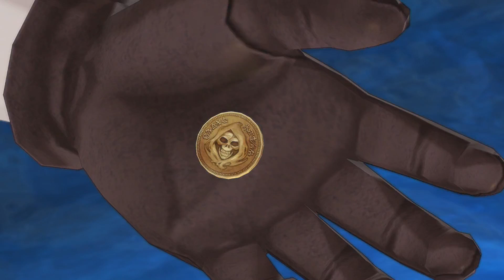Tales of Berseria - Session 4 (Part 4)